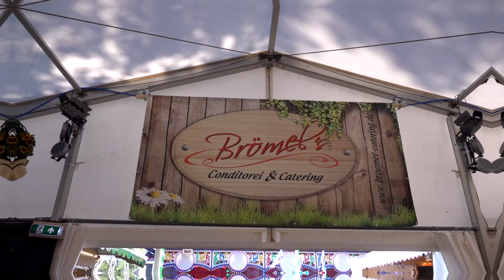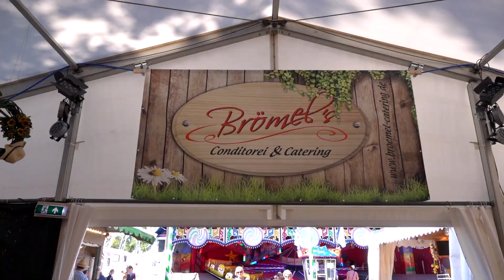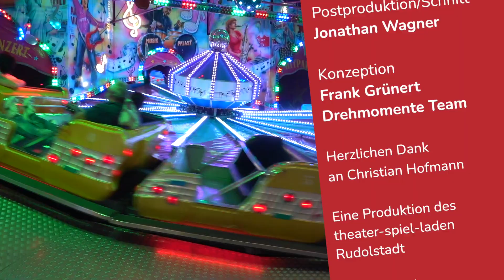Der Wendepunkt⎜Drehmomente 2022 #10 - 300 Jahre Rudolstädter Vogelschießen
Kurz vor dem großen Finale schauen wir zurück, genauer gesagt blicken wir auf die vergangenen 30 Jahre. Dabei hilft Misjöh 'Übert: Was gab es nach der Wende auf dem Rudolstädter Vogelschießen? Und welche Erinnerungen hat Rudolstadts Bürgermeister Jörg Reichl an diese Zeit? Außerdem gibt es die schönsten aktuellen Bilder des Tages!

Drehmomente sind eine Produktion des „theater-spiel-laden“ Rudolstadt. Das Team fängt neben dem Tagesgeschehen zum Jubiläum auch einiges zur umfangreichen Geschichte des Geschäfts ein.